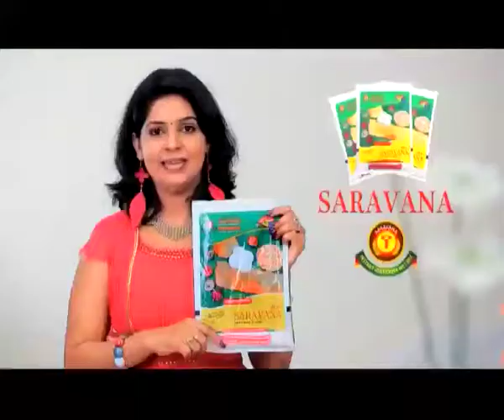focuz episode 55